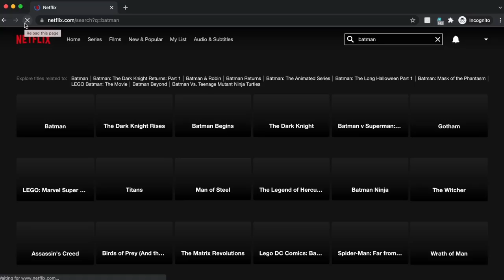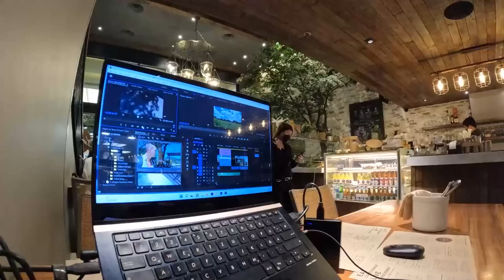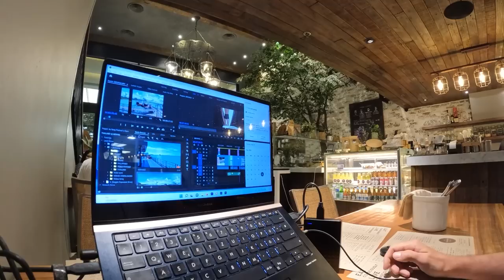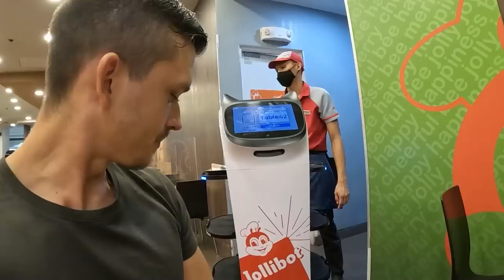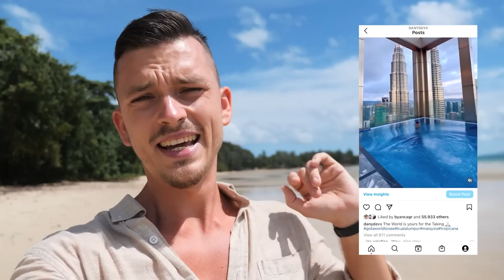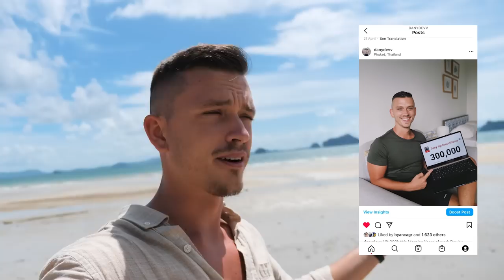Manila vs. Bangkok - Which is Better for Travel in 2022? (Philippines or Thailand?)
Chapters:
00:00 Intro Manila vs. Bangkok
00:41 Facts
01:06 On the Streets of Manila
01:41 Impression of Bangkok
02:14 Why Manila is Better
03:47 Staying Safe Online (Surfshark)
05:25 Manila vs. Bankok Beach Access
06:48 Why Bankok is Better
07:45 Contrasting the Two (Food, Accommodation,Prices)
12:08 Wrap Up
12:50 Leaving Philippines?